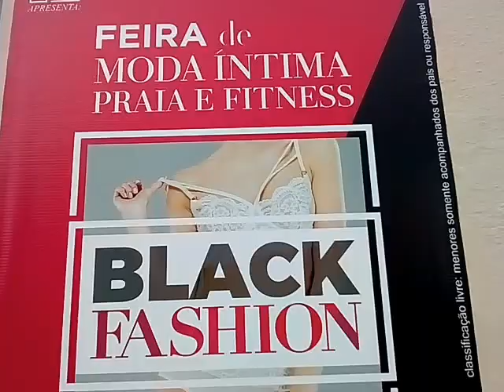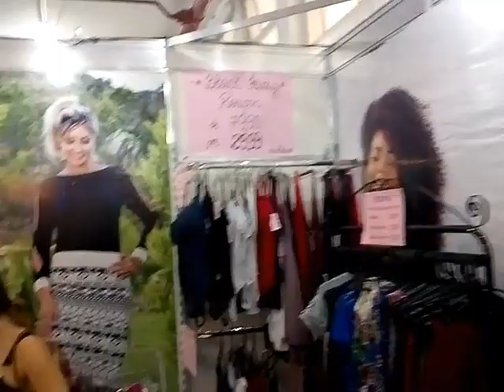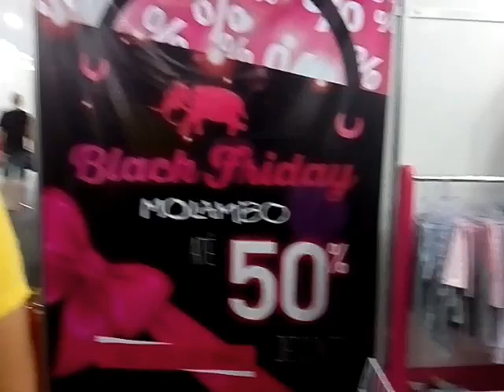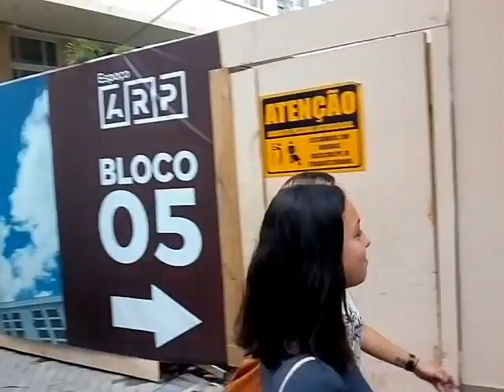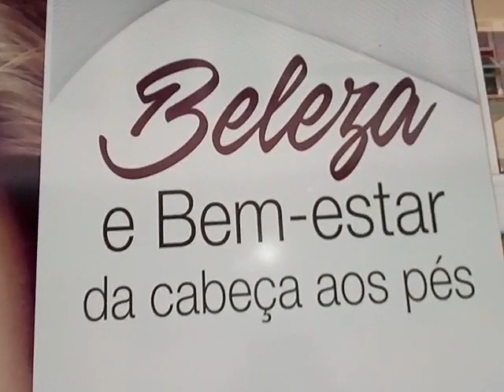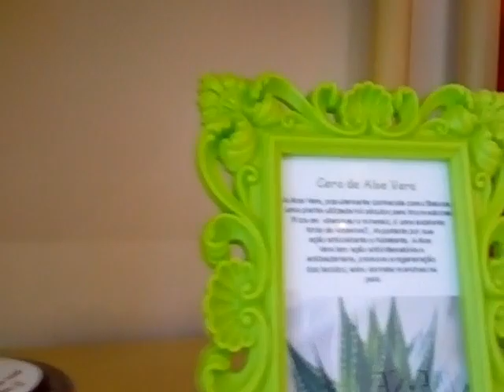Revelado mega feira de lingerie e acessórios direto do fabricante no Brasil | com até 70% | desconto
Hoje ao vivo Feira que funciona até amanhã às 21 horas ofereceu até 70% desconto Lingerie acessórios